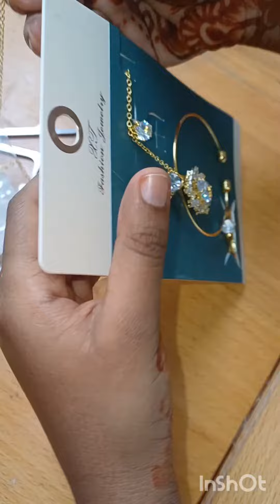Eid jewellery set.